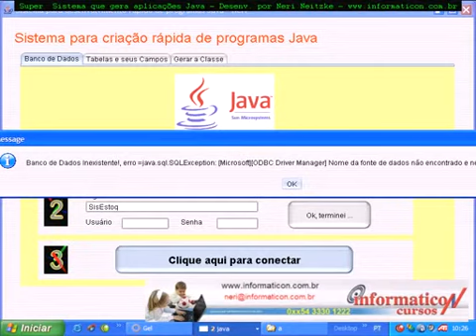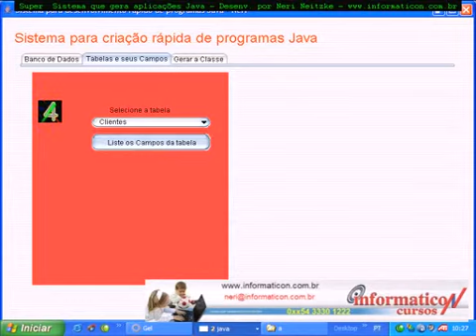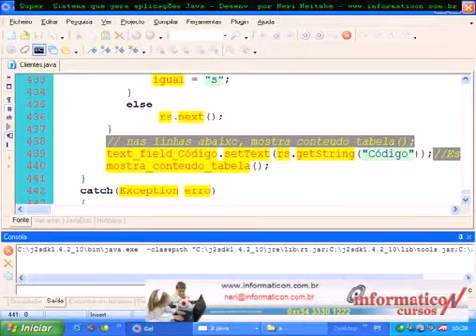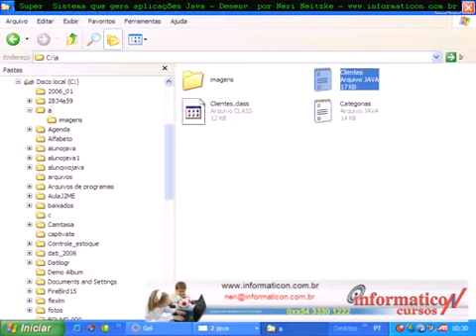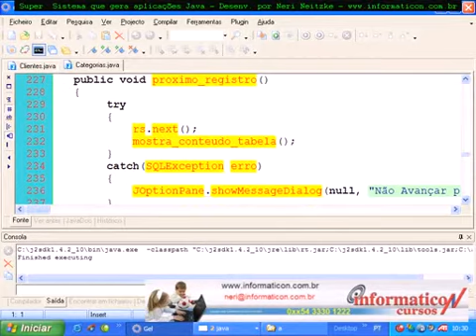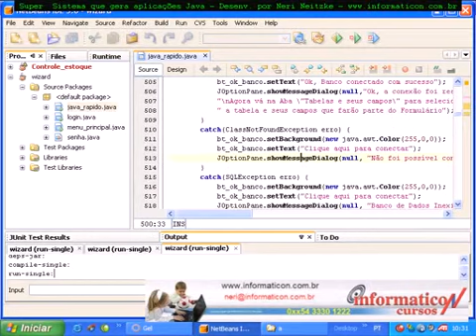Programa em java que cria programas em java rapidamente Vídeo Dailymotion